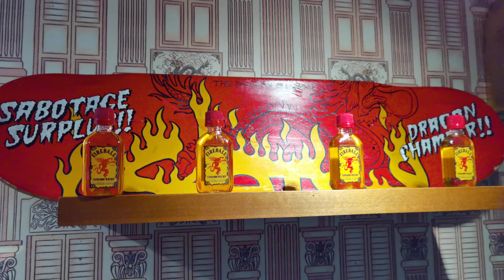Singapore Launch Event Fireball Whisky Part 1